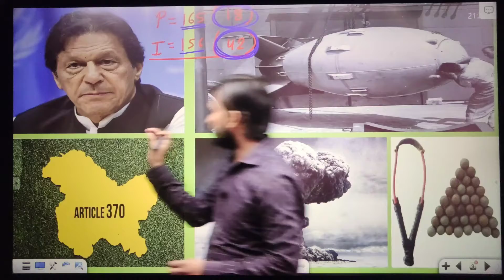Khan sir ne dho dala...